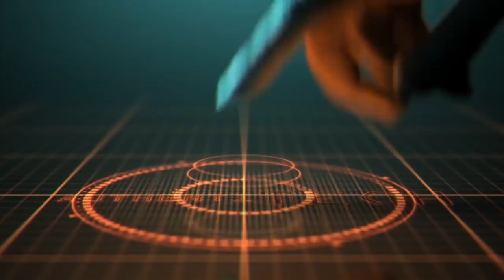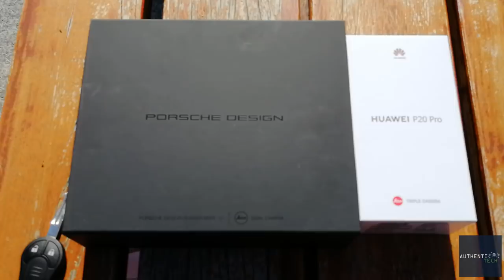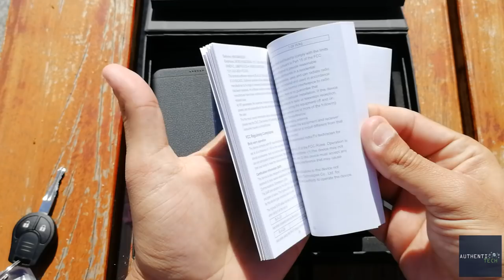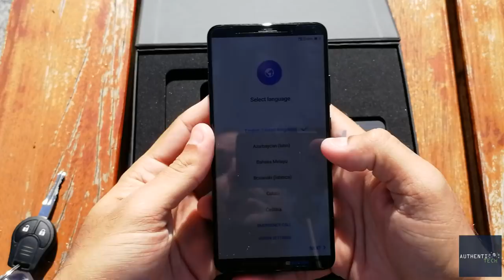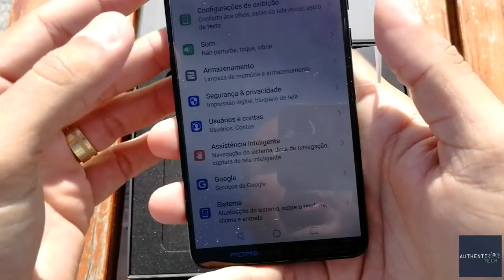Huawei Mate 10 Porsche Design! Primeiro Unboxing do Brasil!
Algumas Promoções bacanas:

Xiaomi Redmi Note 4 4G Smartphone

OnePlus 5T 4G Smartphone 64GB ROM

Xiaomi Mi Mix 2 4G Smartphone

Xiaomi Amazfit Bip

YEPO 737A Notebook 6GB RAM

Xiaomi Mi6

Ulefone Power 3